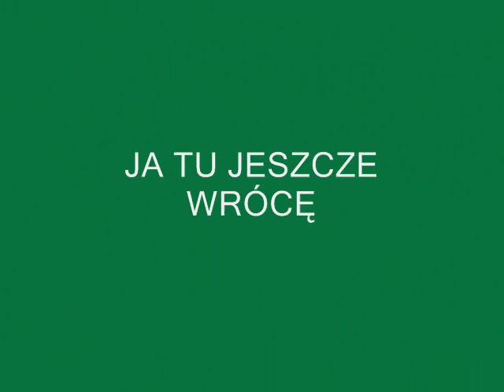GOŁUCHOWSKIE IMPRESJE.wmv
Park gołuchowski jest największym parkiem krajobrazowym w Polsce (162ha)   Urokliwe mostki płyną w krętej dolinie rzeczką Ciemną.   Zamek -muzeum, jego dzieje związane są ze znakomitymi rodami Leszczyńskich, Działyńskich, a w końcu Czartoryskich, wpisane zostały na trwałe do historii i kultury polskiej.